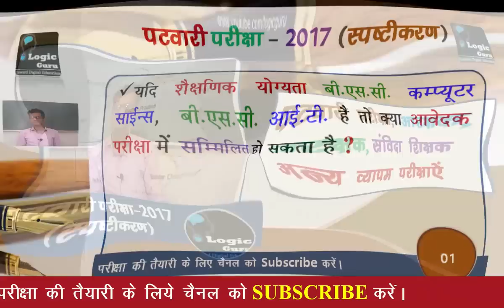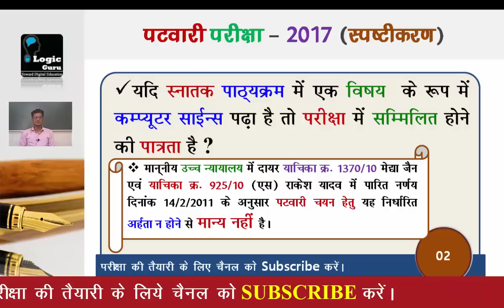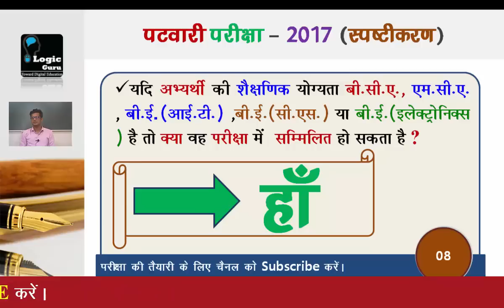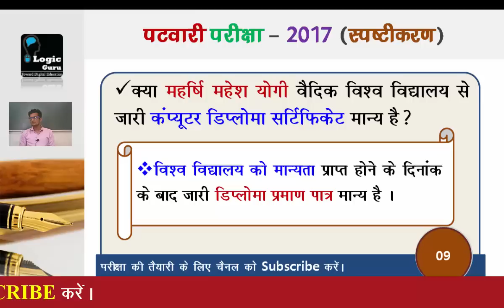patwari exam 2017- eligibility (मध्यप्रदेश पटवारी परीक्षा 2017- पात्रता)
मध्यप्रदेश पटवारी परीक्षा  के लिये अनिवार्य योग्यता एवं अयोग्यता की जानकारी हेतु इस विडियो को अंत तक अवश्य देखे |